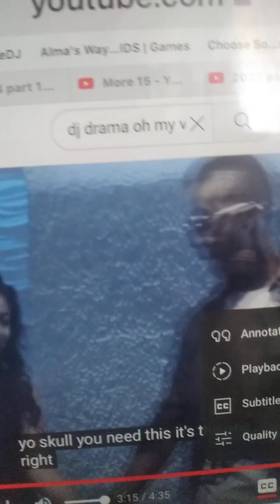Land Dan 2025 part 17 of 100